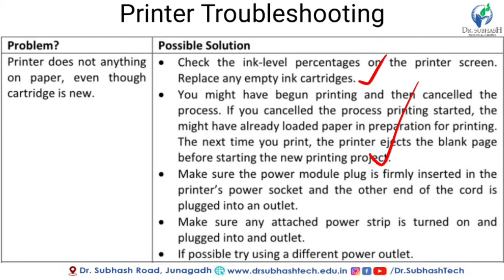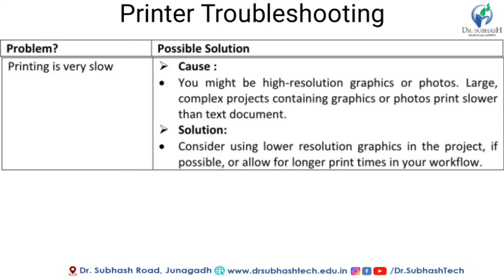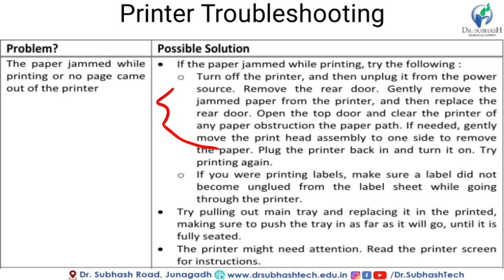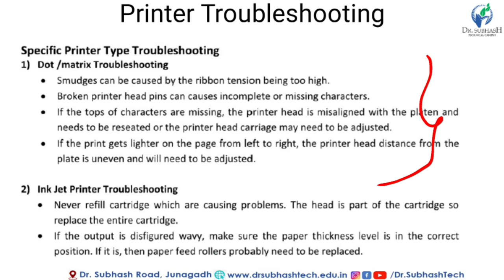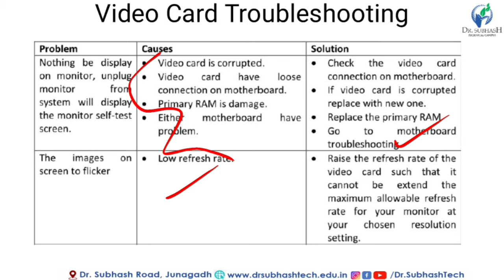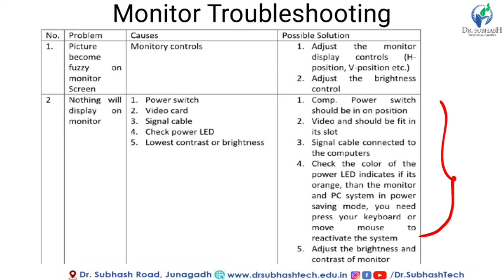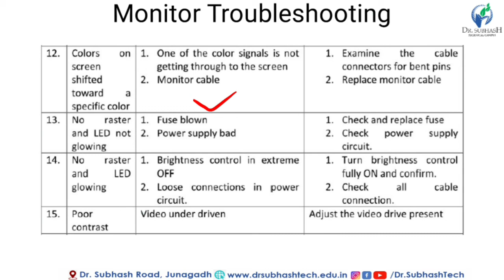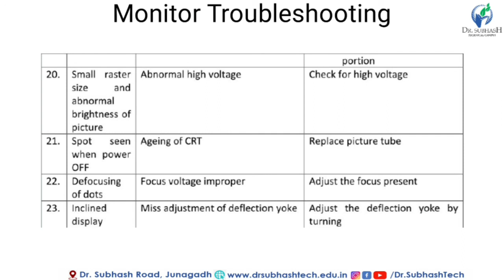Printer Troubleshooting Monitor Troubleshooting Video Card Troubleshooting Lecture 31_In Gujarati